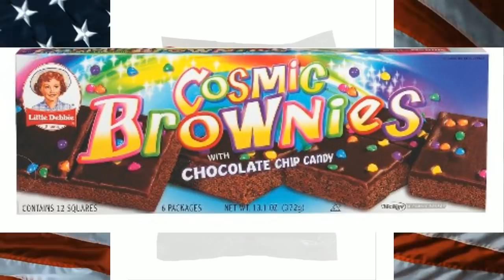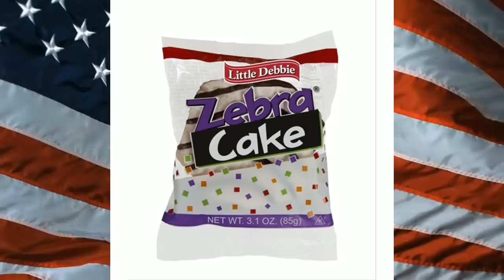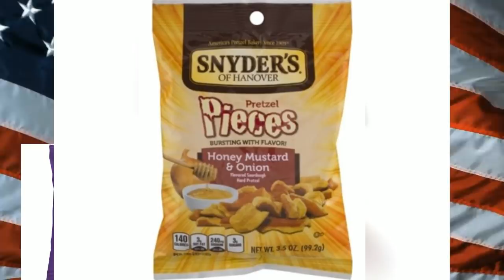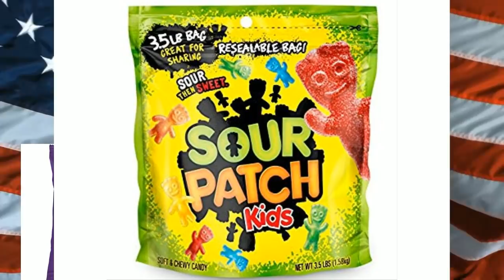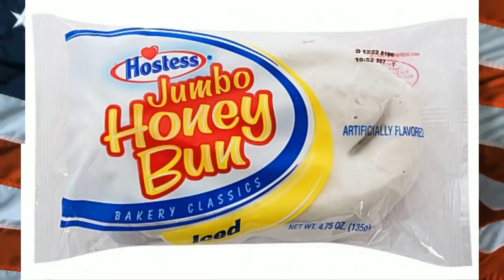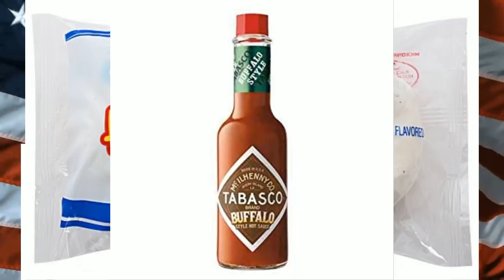[Vinesauce] Joel - American Snack Special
Time to get diabetes, oh wait.
Date streamed: 20 Apr , 2019